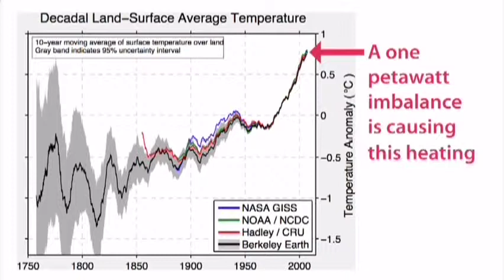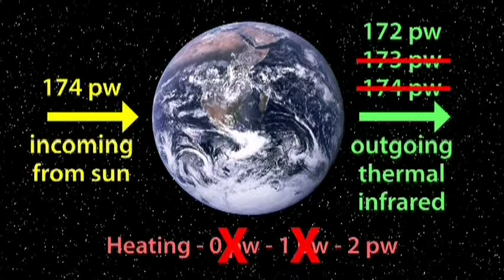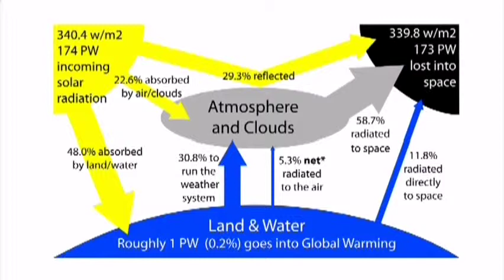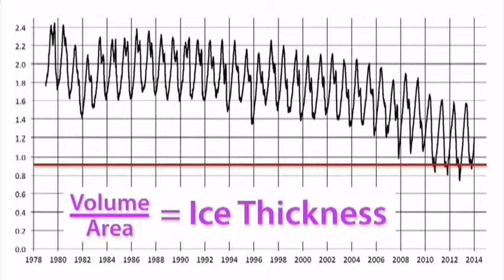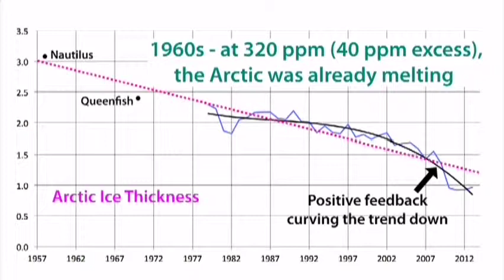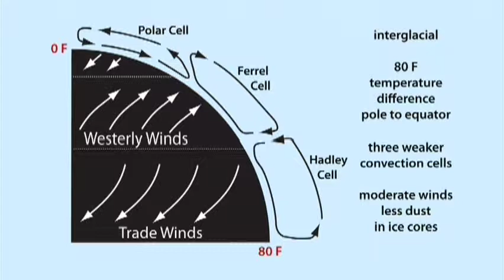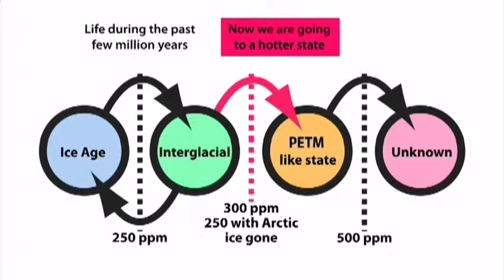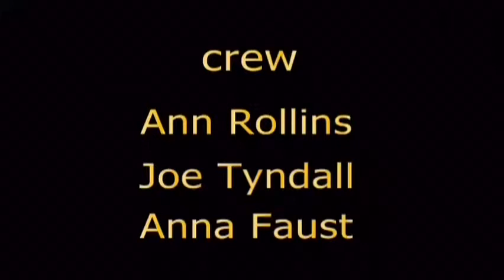Gardening & Beyond #012 - Joe Tyndall